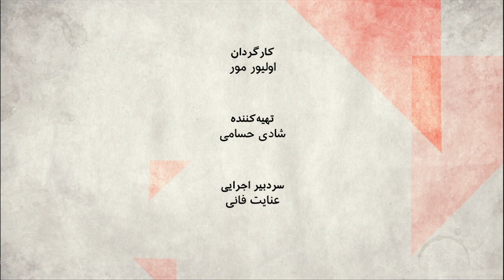صفحه دو : حمله طالبان به پایگاه بلخ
حمله مرگبار طالبان به یک پایگاه نظامی ارتش افغانستان در بلخ چرا اتفاق افتاد و آیا تضمینی برای جلوگیری از تکرار این حملات وجود دارد؟

در گفت و گو با : دو تحلیلگر مسائل افغانستان ولی آریا و هارون امیرزاده.